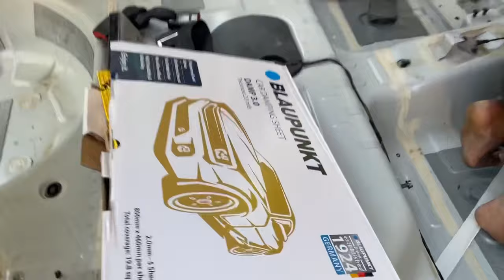Bonnet Damping for Cars | Bonnet Damping Kese install Hoti Hai ? | How to Install Bonnet Damping